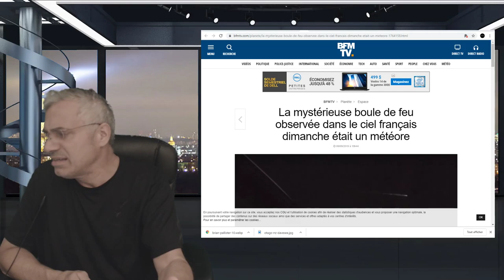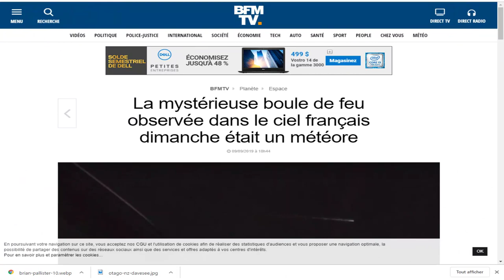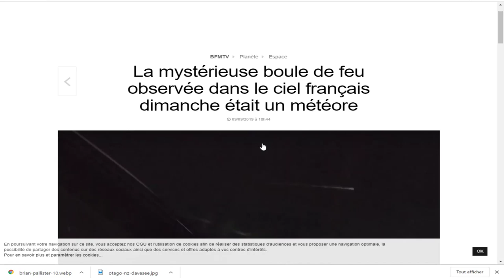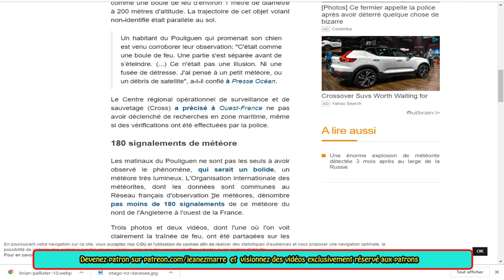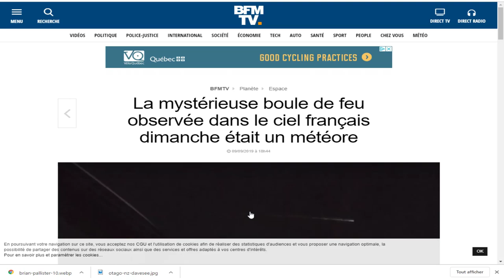EXCLUSIF, en Loire-Atlantique,trois policiers ont observé un curieux phénomène lumineux dans le ciel